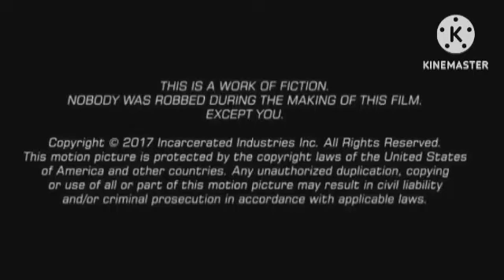Dilwale Dulhania Le Jayenge Review Explained & Facts || Shahrukh Khan | Kajol | Amrish Puri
This is not a Movie. I have discussed Dilwale Dulhania Le Jayenge facts, Satellite & OTT Details, Preproduction-Post Production & Filming Details, Budget & Worldwide Lifetime Box-Office Collection Details, deep story analysis & Explanation